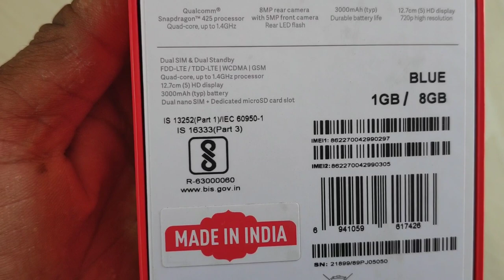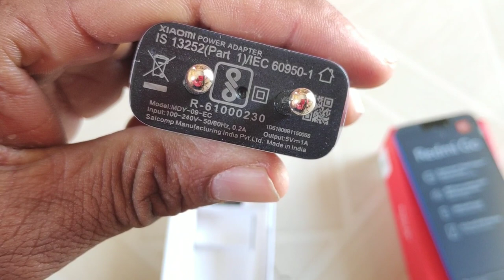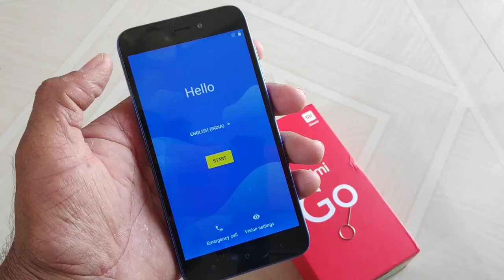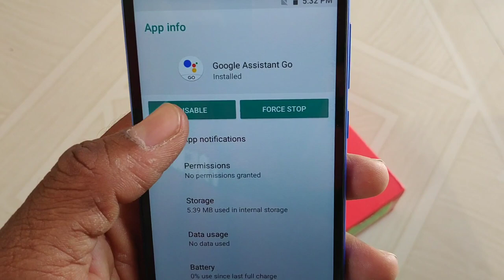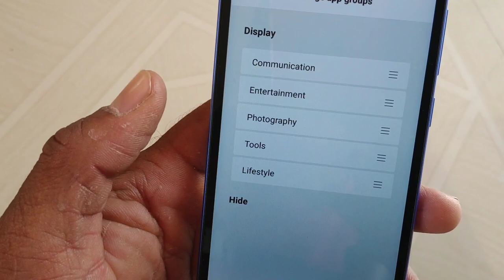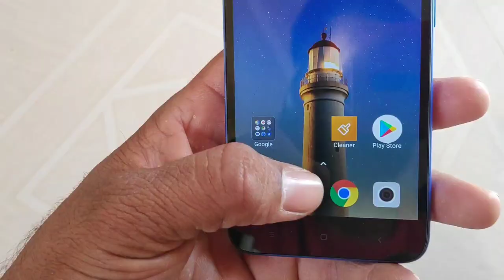Redmi GO Unboxing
Assalamualaikum
Dosto is video me Maine Redmi go ka Unboxing Kiya hai...